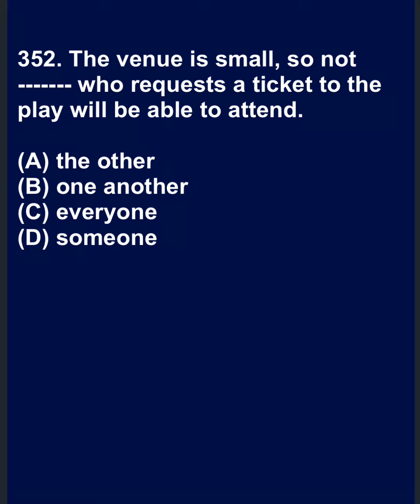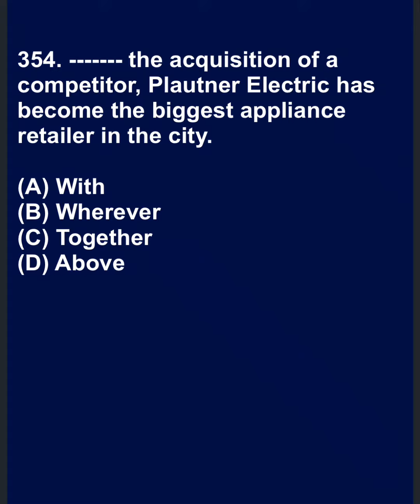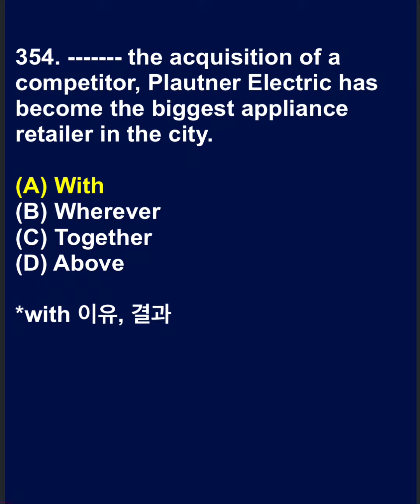토익과외 351-355